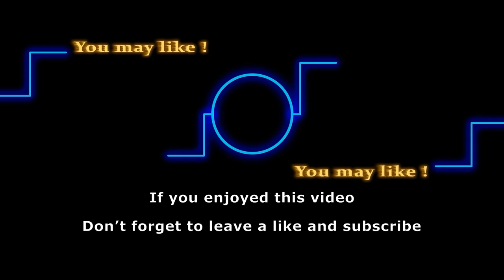Thad Luckinbill makes a surprising comeback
It has been a while since we have seen J.T. Hellstrom in The Young and the Restless. After hearing J.T. Hellstrom’s name here and there, fans can’t help but wonder if he is coming back to Genoa City. To find out more, make sure to watch it till the end.

Track: Seasons
Artist: Telecasted